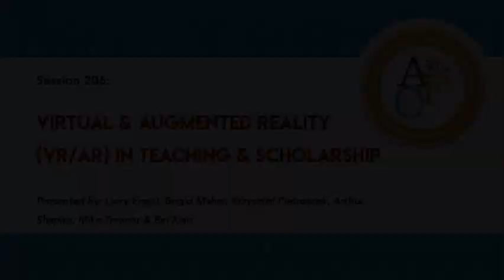AFC19: 206: Virtual & Augmented Reality (VR/AR) in Teaching & Scholarship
The new medium of virtual and augmented reality (VR/AR) finds applications in education, healthcare, entertainment, news, engineering, and countless other domains. The goal of this panel is to increase awareness of the AU community regarding past, ongoing, and future VR/AR projects, opportunities for external funding of research, and the VR facilities available to faculty, students, and staff interested in exploring VR/AR.